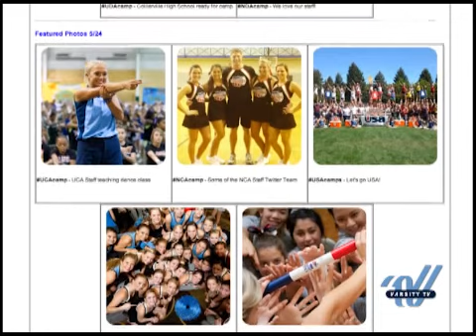Varsity News Now Episode 22 - 2013